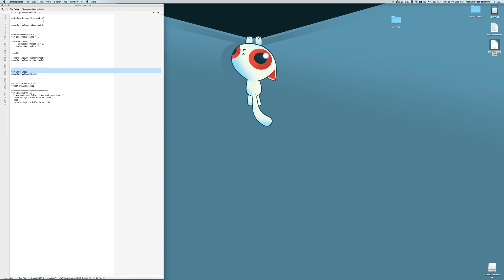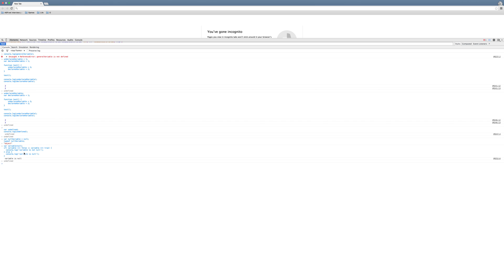Undefined, undeclared and null in javascript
Sorry for the accent.